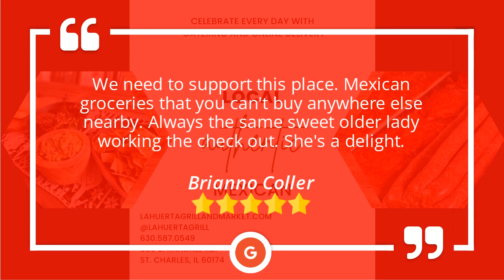La Huerta 5 Star Review Sept 2023